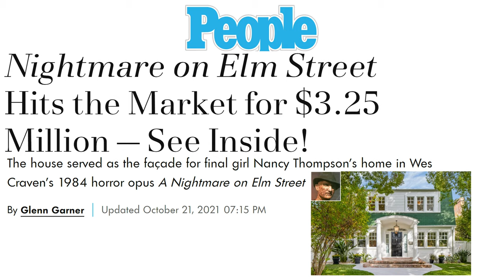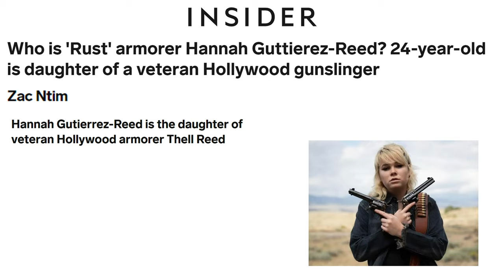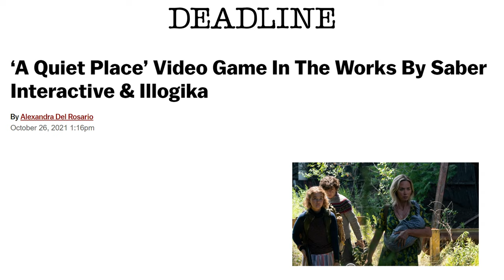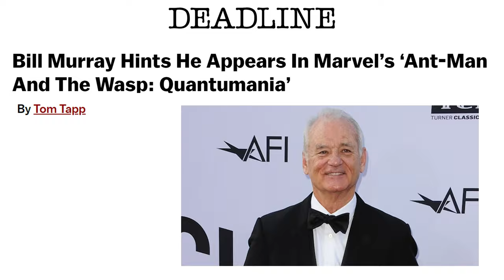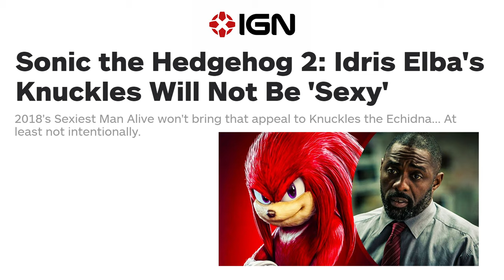Shop Talk: Movie News #17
A special Halloween episode of Shop Talk Movie News.

Some of the topics we discuss:

-Elm Street House Sells in LA

-The Rust Incident

-Hayden Christensen Will Return as Anakin Skywalker in Ahsoka

-Two More Villains Announced for: Spider-Man: No Way Home

...And More!